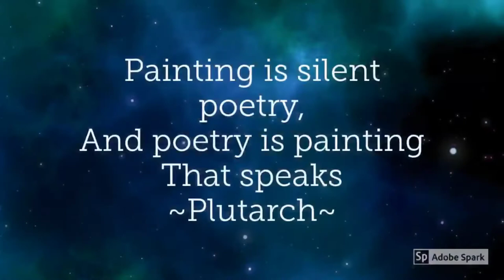Pink Daisy ~Beginner acrylic painting tutorial~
hi guys hope you enjoyed today's video!!!
today's video Pink daisy very beginner friendly acrylic painting tutorial.

The paints i used in today's video ~ Apple Barrel~Artists loft~

The brushes     ~Royal and langnickel~

The canvas     ~Artist loft 8x10 stretched canvas